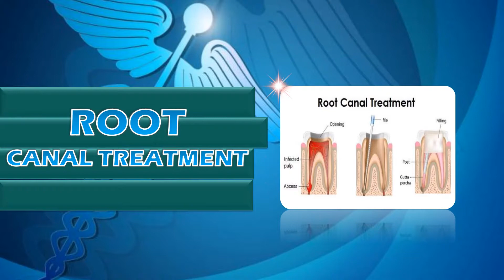Smile dental care bhandara